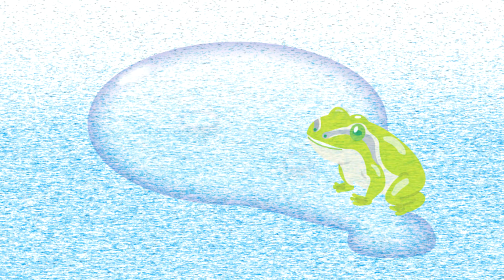水のいのち 岩槻混声合唱団（雨・水たまり・川）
第3回演奏会（1992年）で歌いました。作曲：高田三郎　作詞：高野喜久男。組曲の前半３曲「雨・水たまり・川」です。録音状態あまり良くありません。歌詞から映像をイメージするのが結構難しい曲です。